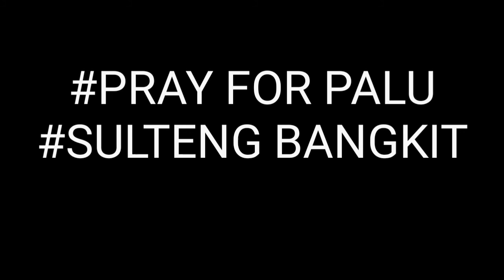Kisah Relawan Gorontalo Dalam Frame Pasca Gempa Tsunami Palu Save for Palu Sulteng bangkit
beberapa foto yang di abadikan oleh relawan Gorontalo an. Iman Djaini